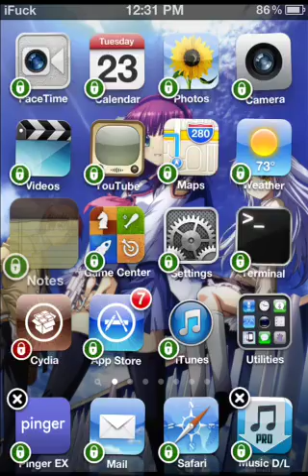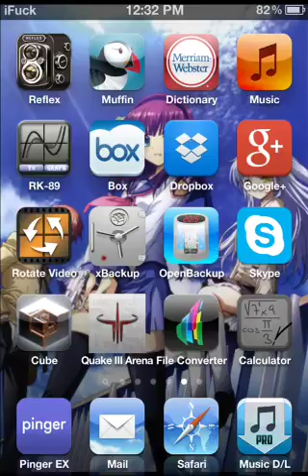Testing iOS 6 app on iOS 5.1.1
Yeah it don't work